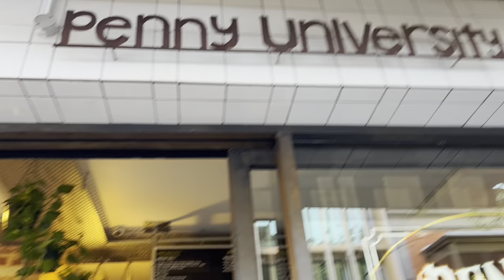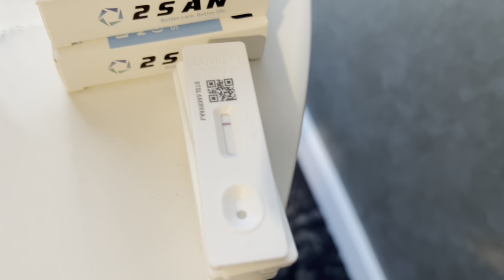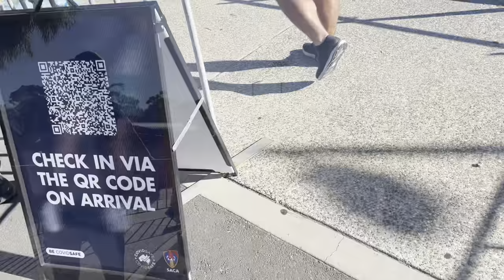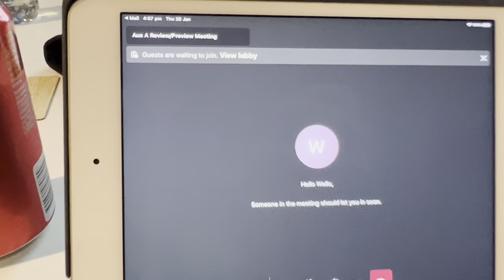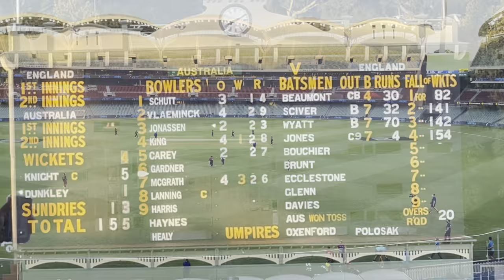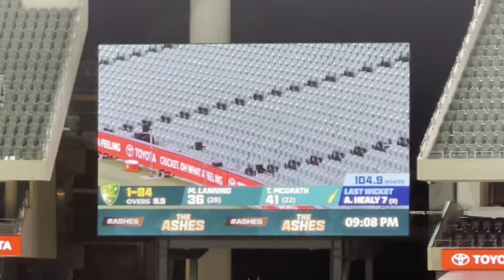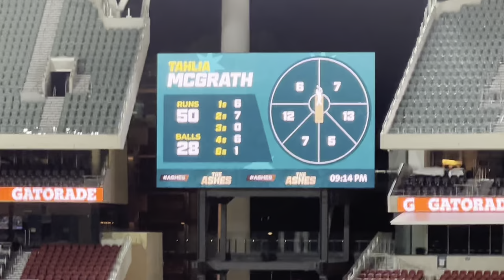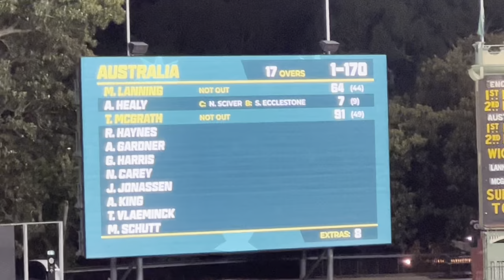2022 Australia A Tour Vlog | Day 8 - Game day against England A & Tahlia McGrath v England 🤣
Australia A tour - Day 8